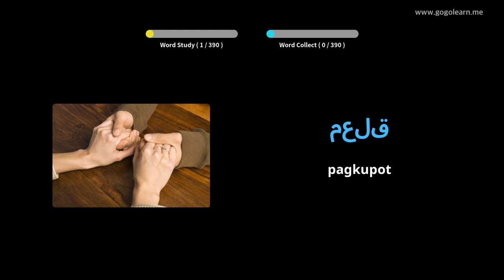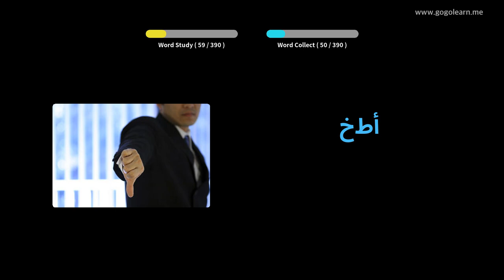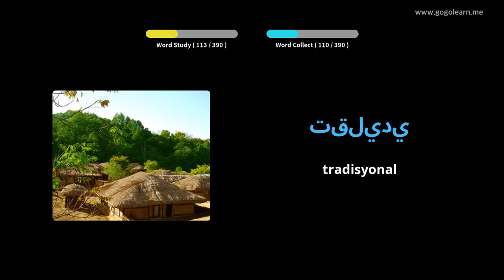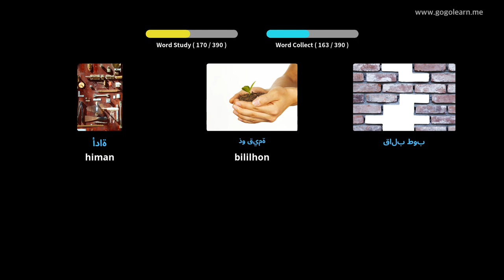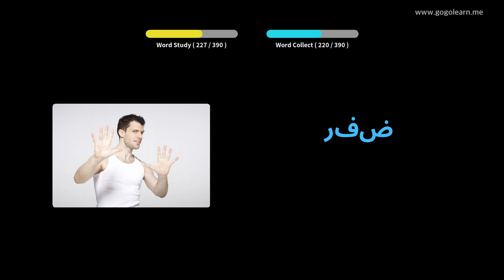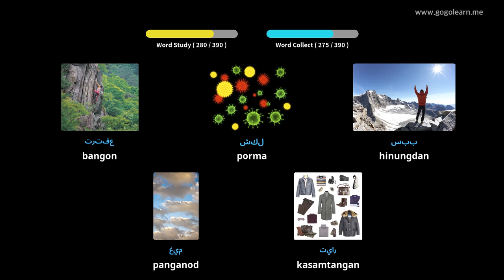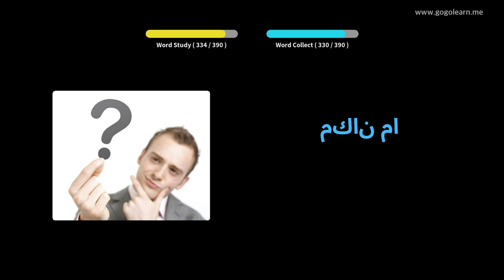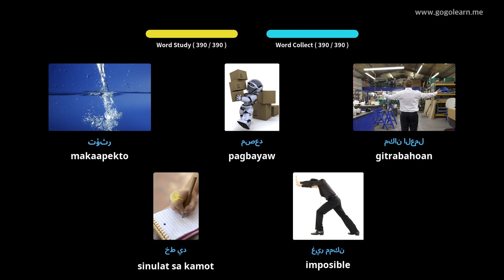Hibal-i uban ang Arabiko nga mga Larawan | Bokabularyo sa Arabiko Secondary School 2 | Golearn